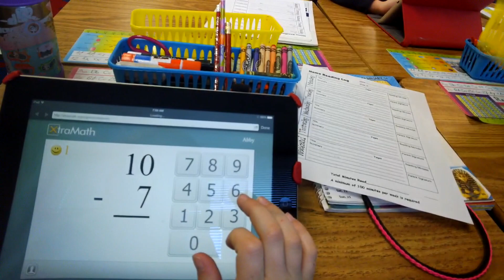A Day at St. Bridget School through Google Glass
A glimpse of what happens during a typical day at St. Bridget School in Richmond, Virginia.  All clips were recorded by students wearing Google Glass.

Recorded by K-8 students
Produced by Eric De Boer